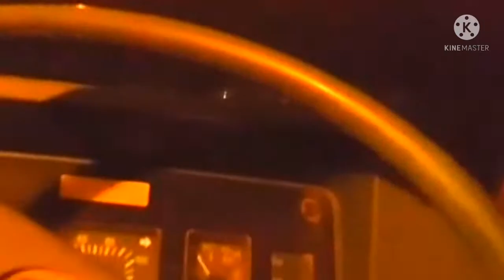emotional cinematic piano background music for video/how to make cinematic video.by shiva basel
We this video is romantic sounds and video scene,that are romantic feeling own, please seen the video complete

yo video kunai pani mood of ma herna saknu hunxa ra man lai aananda mahasus garna saknu hunxa
khasma belka sutne time ma hernus earphone lagayara sunnus tapai lai auta energy activities aaune xa

thank u watching this video